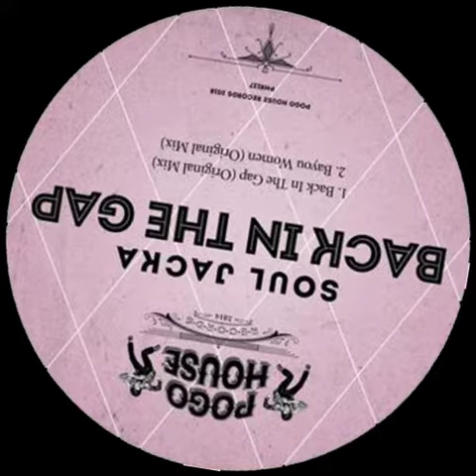Soul Jacka - Back In The Gap (Original Mix)